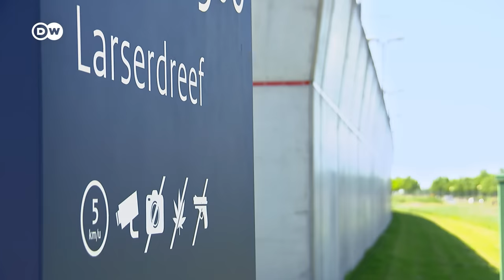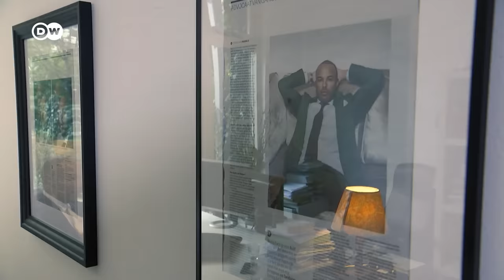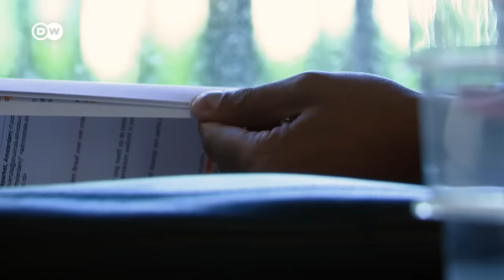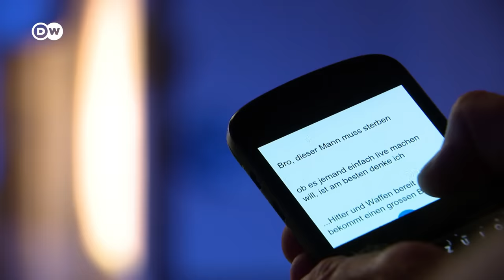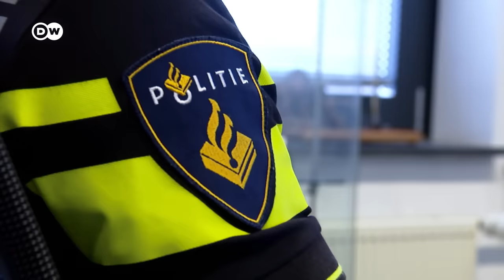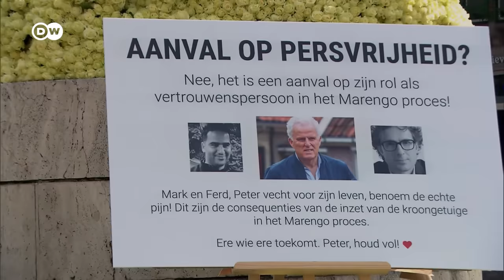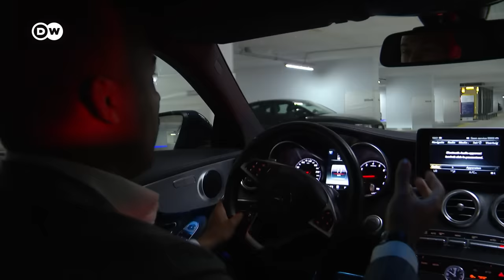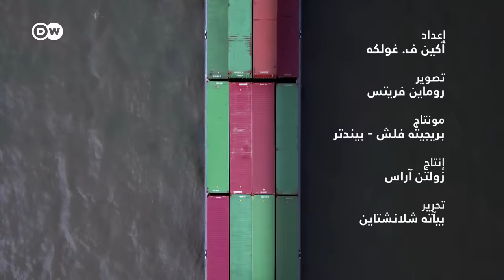وثائقي | نفوذ مافيا المخدرات - عصابات الكوكايين والجريمة المنظمة في هولندا | وثائقية دي دبليو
مع اتساع تجارة الكوكايين تزداد الجريمة المنظمة في هولندا. مافيا المخدرات تكسب المليارات وتزداد عنفا. لسنوات طويلة كانت السلطات الهولندية تظن أن مافيا "موكرو" تحت السيطرة، لكن حتى قبل مقتل الصحافي بيتر ر. دو فريز كان واضحاً أن الجريمة المنظمة باتت تهدد أركان هولندا. المحامي الشهير فيتو شوكرولا يقول: "إنها حرب من أجل النفوذ والمليارات، والأمر يتعلق بأن تقتل كي لا تُقتل".

منذ سنوات يزداد تهريب الكوكايين عبر موانئ روتردام وأنتويرب وهامبورغ، حيث تستطيع عصابات المافيا التي تعمل من هولندا بشكل أساسي أن ترشي بسهولة القائمين على مواقع مفصلية في السلطات والموانئ بفضل عائداتها التي تصل إلى المليارات. فيمكن لسائق رافعة في الميناء أن يكسب 100 ألف يورو على سبيل المثال مقابل نقل حاوية إلى مكان طُلب منه. منذ سنوات يتقفى المحققون أثر هذه التجارة غير القانونية، وقد استطاعوا عبر مداهمات عديدة أن يصادروا أسلحة وكميات ضخمة من المخدرات وأن يعتقلوا العديد من المشتبه بهم.
منذ مارس 2021 تجري في أمستردام أكبر محاكمة جزائية في تاريخ هولندا. ففي ما يسمى بـ"محكمة مارنغو" يواجه تجار مخدرات يكسبون المليارات من الكوكائين تهماً بالقتل. الأمر يتعلق هنا بجرائم وحشية للغاية وبشبكة مجرمين تُشكل تحدياً للدولة.
القائمون على هذا الفيلم الوثائقي يرافقون محققين في ميناء روتردام ومحامين يدافعون عن أعضاء المافيا، كما قابلوا سعاة مخدرات سابقين، إضافة إلى الصحفي بيتر ر. دو فريز قبل مقتله. إنها قصة فساد وعنف.

ـــــ
 دعوة للحوار لدى دي دبليو: